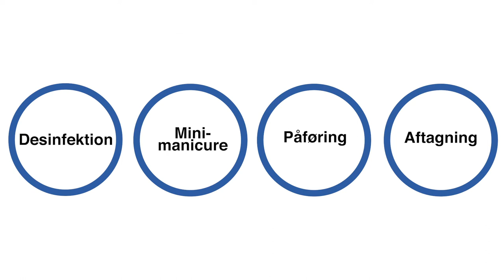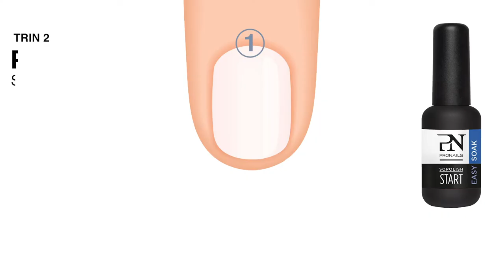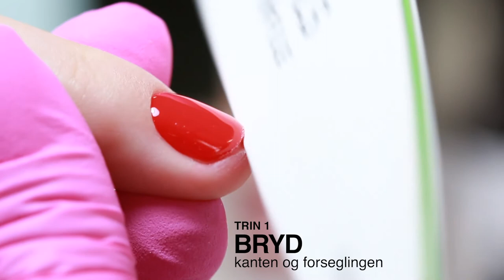Sopolish Soak Denmark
Denne effektive salonbehandling passer til enhver type negl og kan anvendes på både hænder og fødder. Den nemme brush-on påføring (Sopolish Cleanse, Start, Colour & Shine) samt super hurtige LED-hærdning gør det muligt at udføre en nem og effektiv salonbehandling. Aftagningen udføres professionelt på 5 til 10 minutter i salonen ved at benytte en af de effektive soak-off metoder, der skåner den naturlige negl. Sopolish Start findes nu i en ny og forbedret formular, der resulterer i en nemmere og hurtigere aftagning, samtidig med at den sikrer en lang holdbarhed på minimum 14 dage. Ingen tid at spilde, på 5 minutter er jobbet klaret!